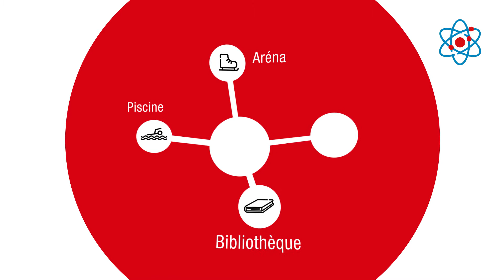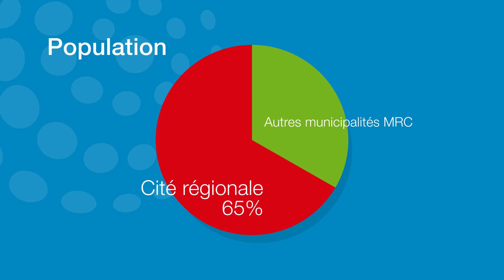UMQ Salaberry de Valleyfield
Pour en apprendre davantage sur les Cités régionales québécoises et leur rôle clé.